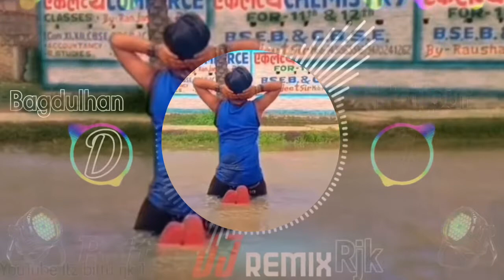_Akhiyan _Baras _Baras [B.Park] Sad😔 song 🎵 sad song 🎵 😢 Love ❤ Story 😔😔😔 song lyrics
_Akhiyan _Baras _Baras_ Jaaye_
(B Park ) song lyrics  sad 😔 song